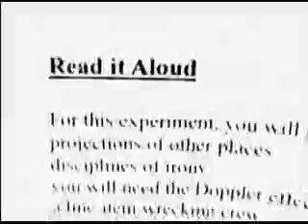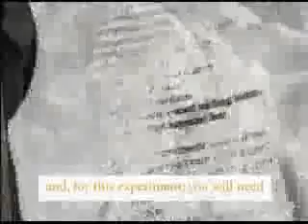Read It Aloud with titles